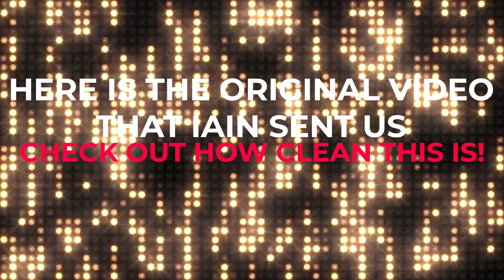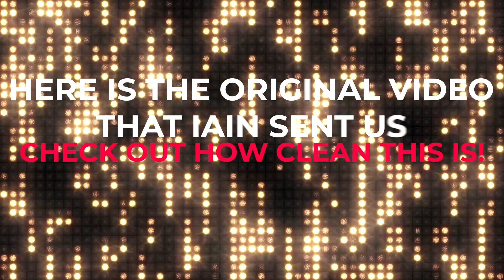MEASURE FOR MEASURE - Iain Bailey